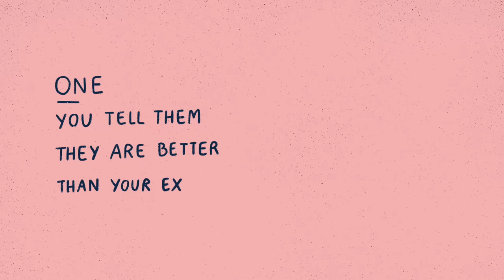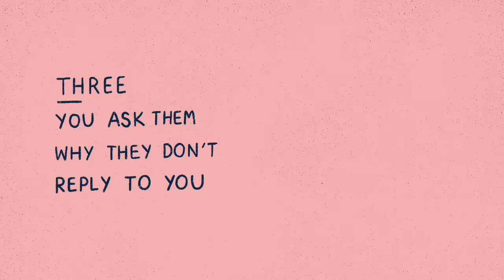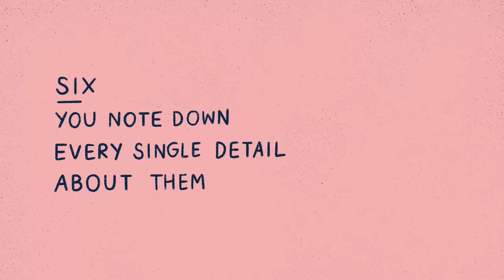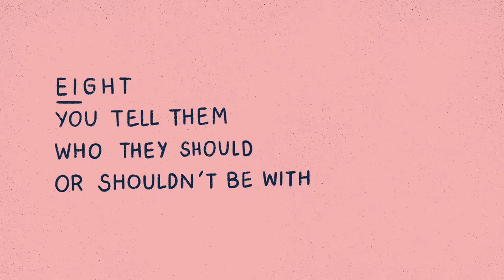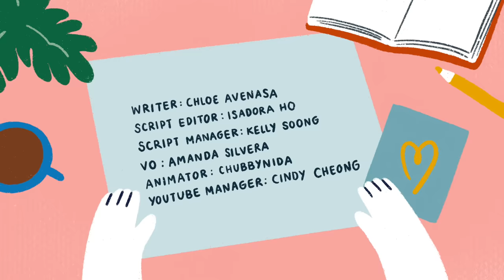8 Things You Should Never Say to Your Crush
Do you currently have a crush? Do you wonder if your crush likes you back? Having a crush on someone can be enchanting and beautiful, but it can also be embarrassing, and painfully awkward. If you’ve been having trouble talking to your crush lately, don’t worry. We’ve all been there. And while the best advice is to just be yourself, there are still certain things you should avoid saying them.

Credits
Writer: Chloe Avenasa
Script Editor: Isadora Ho
Script Manager: Kelly Soong
VO: Amanda Silvera